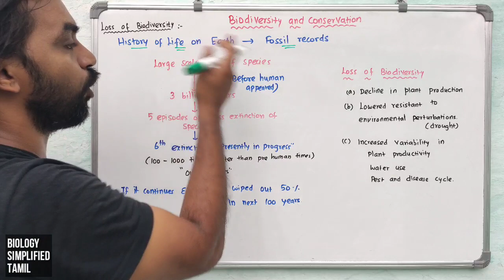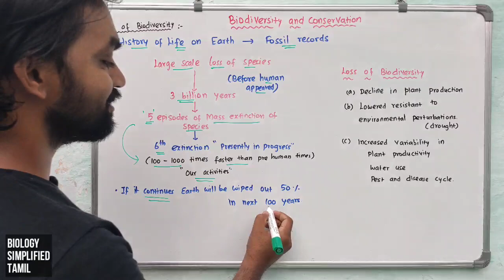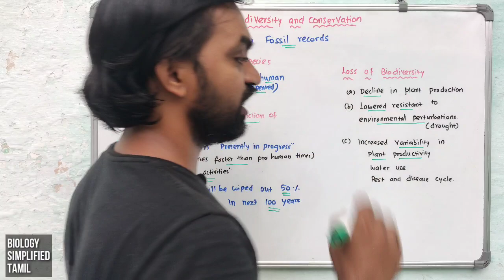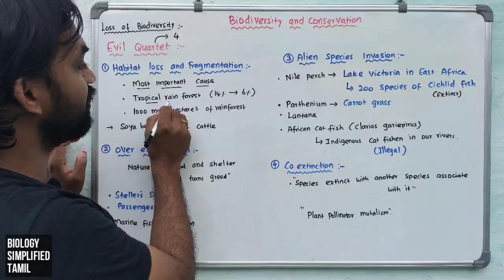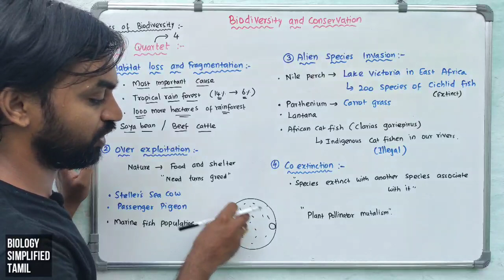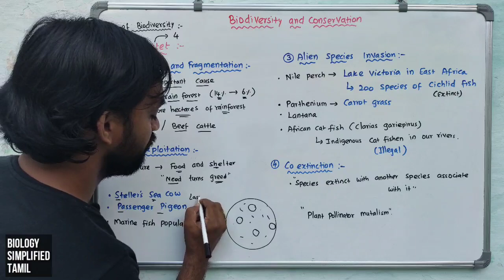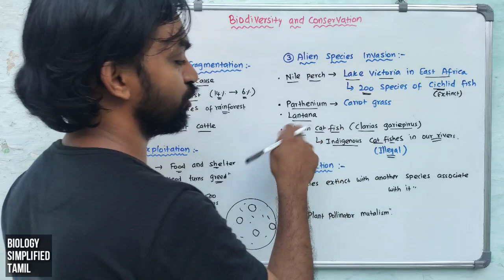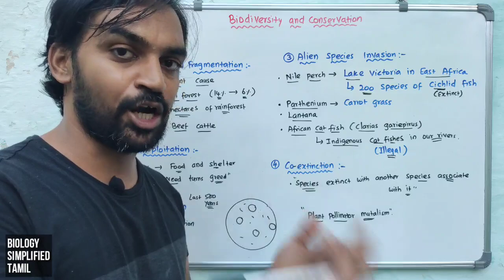Biodiversity and conservation | Evil quartet